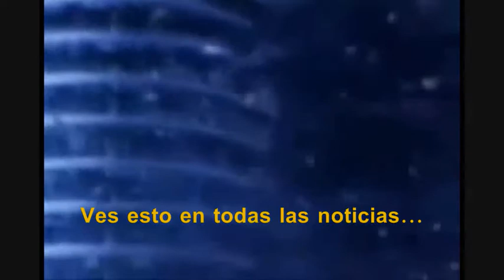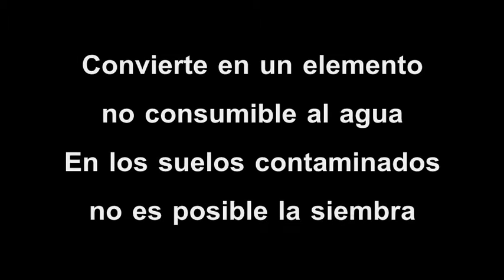¿No te pesa la culpa? - Deterioro ambiental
¿No te pesa la culpa?... ¿Tengo que decirte que debes hacer?